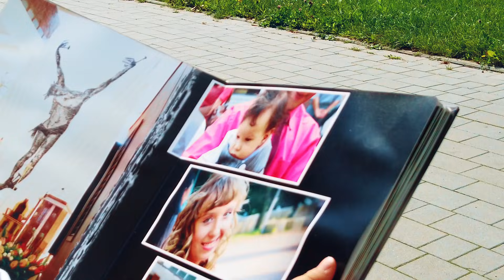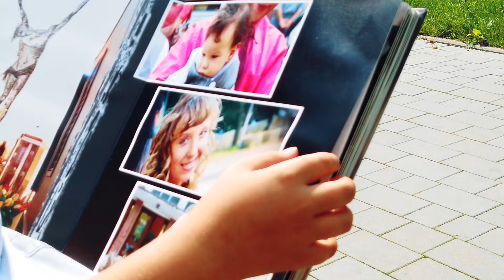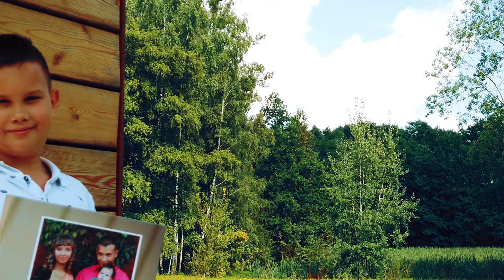Pierwsza komunia święta (Jonatan Georgiev Rusin) 12.09.2021 TYCHY